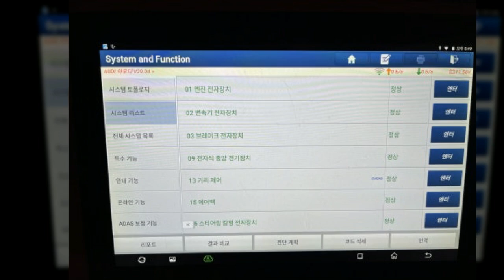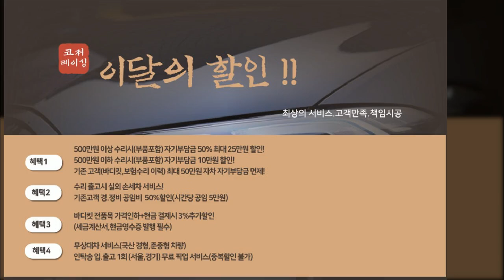수입차아우디수리 S7 RS7바디킷 세트,ACC센서 보정작업/바디킷 인하!